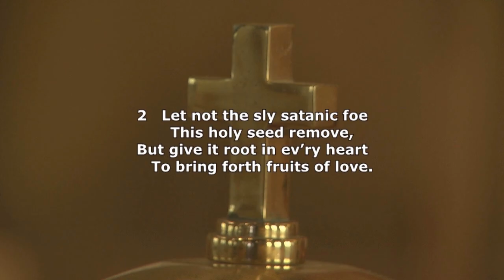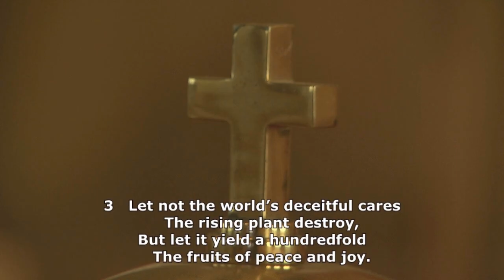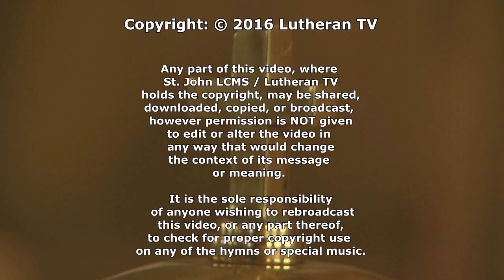577 - Almighty God, Your Word Is Cast - The Congregation sings from The Lutheran Service Book.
Hymn # 577 from the Lutheran Service Book - Almighty God, Your Word Is Cast. To view the complete worship service please visit the Lutheran T.V. Channel